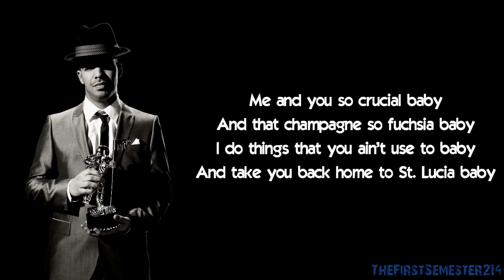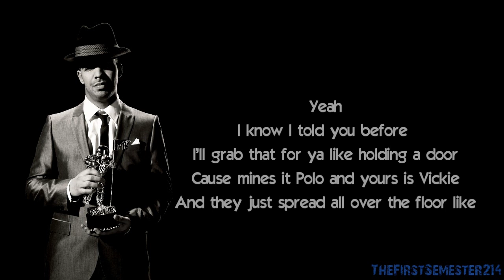Drake - Teach You a Lesson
A song off Comeback Season